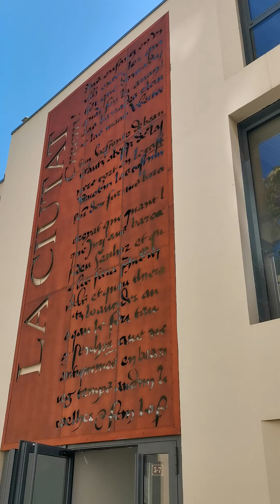Installation DV1949 CERC Centre de Creacion Musicau - Pau- Francia